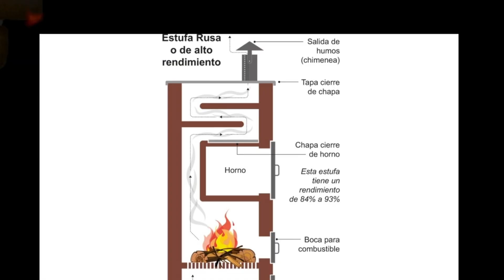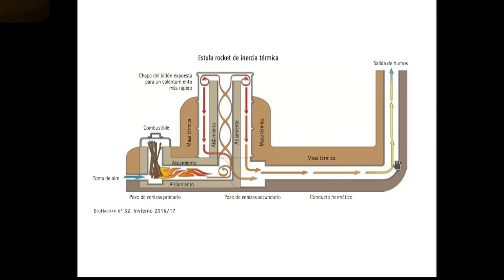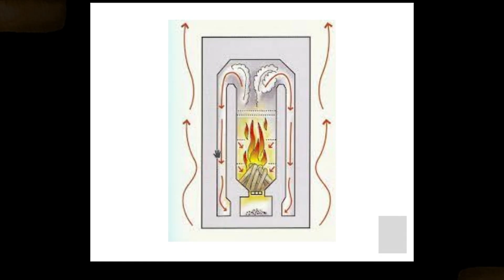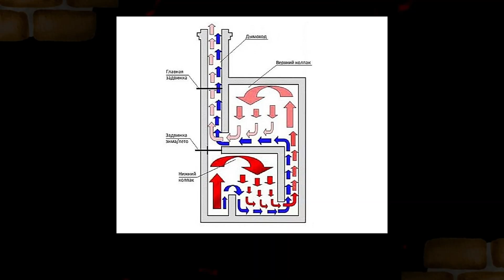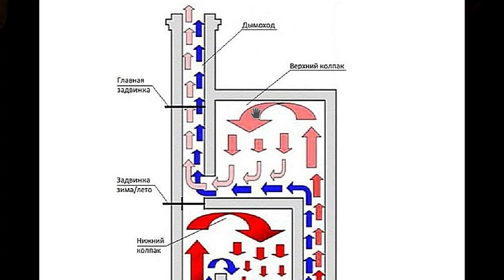Estufas de Inercia | Conductos y campanas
🔥 ¡Bienvenidos a otro video sobre estufas de inercia térmica! 🔥 ▶

En este episodio, nos sumergimos en los secretos detrás del funcionamiento eficiente de las estufas de inercia térmica, especialmente centrados en los conductos, campanas y la libre circulación de los gases. Si alguna vez te has preguntado cómo funcionan estos componentes críticos, este video es para vos.

👇 TEMAS QUE CUBRIMOS 👇
_Introducción
_¿Como se mueve el calor?
_Qué son los conductos y por qué son ineficientes
_Importancia de las campanas en estufas de inercia térmica
_Qué es la libre circulación de los gases
_La estufa Rocket
_La estufa Rusa del INTA
_La estufa Finlandesa
_Las estufas Rusas originales
_Análisis de la estufa Gymse, creada por Lars Helbro
_Cierre

📚 QUIERO SABER MÁS 📚
Si este tema te interesa, no dudes en visitar nuestro curso completo sobre la construcción de estufas de inercia térmica